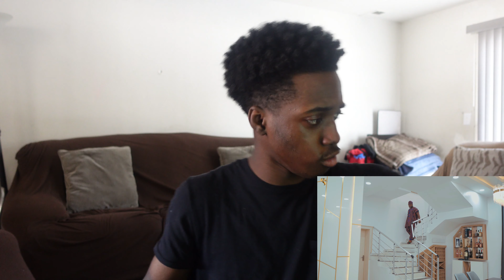SamSpedy - AFRICAN HOME: NEW YEAR'S RESOLUTIONS | 2024 - Reaction